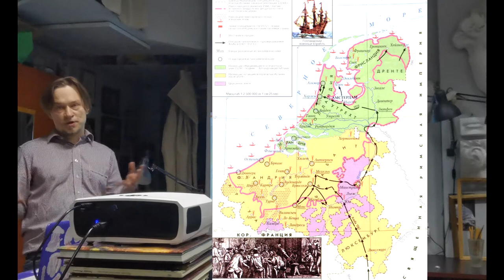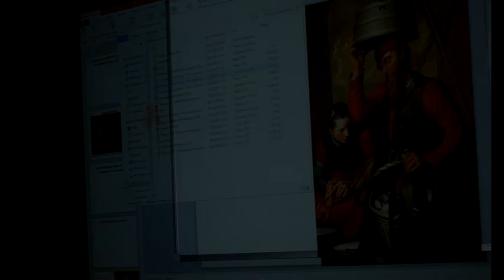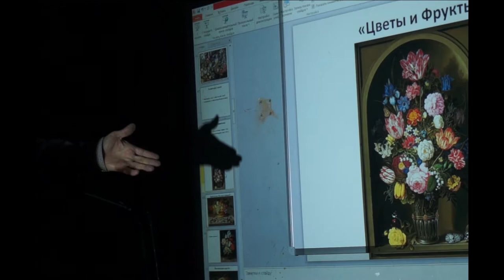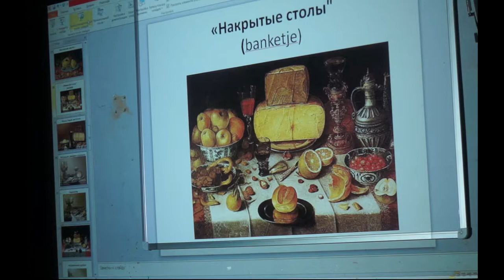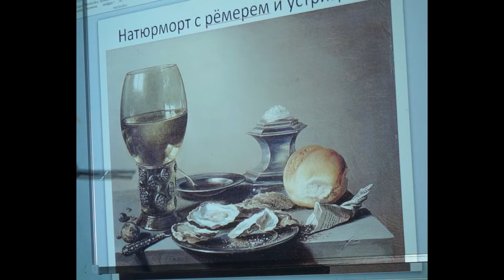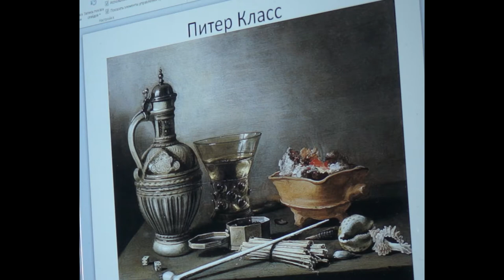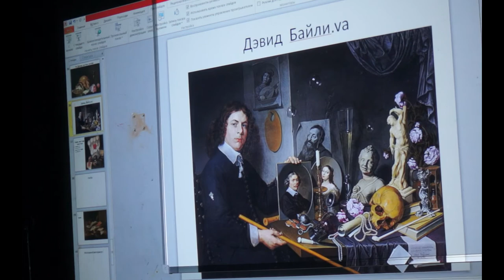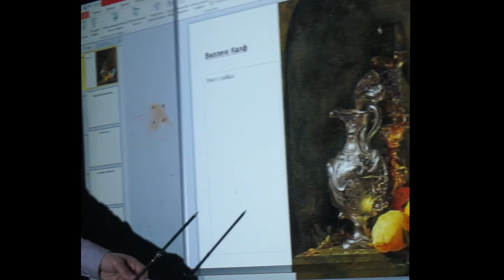ГОЛЛАНДСКИЙ НАТЮРМОРТ. 8 видов натюрморта. Исторический обзор.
В данном  ролике, автор Михаил Катунин не только описывает историю становления голландского натюрморта, систематизирует виды натюрморта, но и пошагово дает рекомендации преподавателям рисунка и живописи, а также фотографам - о том, как правильно ставить постановку, какие использовать предметы, аксессуары для настоящего голландского натюрморта. Раскрывает глубокий символизм картин старинных голландских мастеров.
Выражаем огромную благодарность Михаилу за чудесную лекцию!